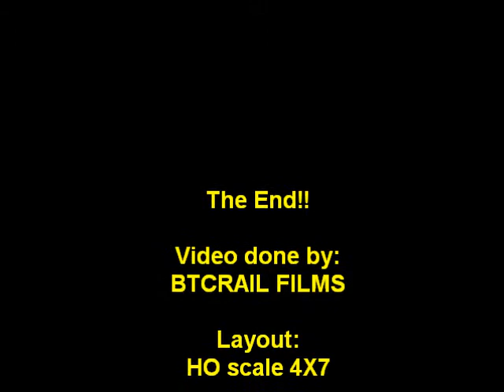Great toy train shots!!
A way way old video when I use to call my train videos "Great Toy Train Shots." That name was inspired by TM Books and Videos "Great Toy Train Layouts of America."